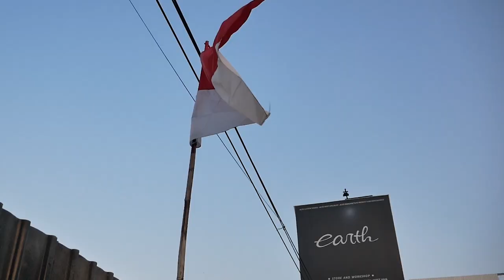KEDATANGAN JEJE NINO STORY BUAT MODIF MOBIL EH MALAH SEMUA DI BORONG @jejeStory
HELLO EARTH
DI VIDEO KALI INI KAMI KEDATANGAN NINO MUNAF NIH GUYS BUAT MODIF ALPHARDNYA, EH PAS LIAT ADA BAJU LANGSUNG DI BORONG JUGA GUYS! DIA JUGA CERITA SEDIKIT TENTANG CARA SUKSESNYA DIA HINGGA DI UMUR MUDA SUDAH BISA HIDUP MEWAH
GIMANA CERITANYA? YUK TONTON BARENG GUYS